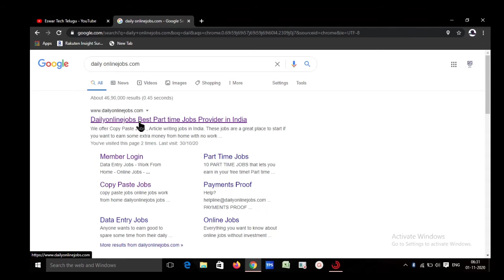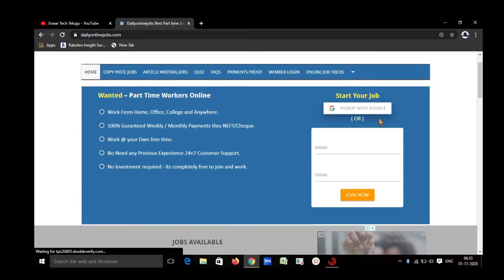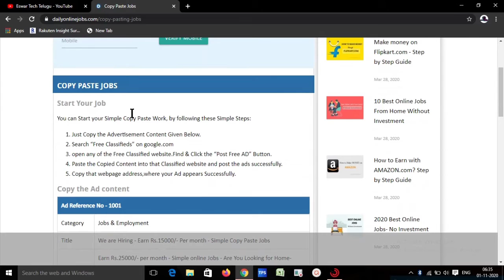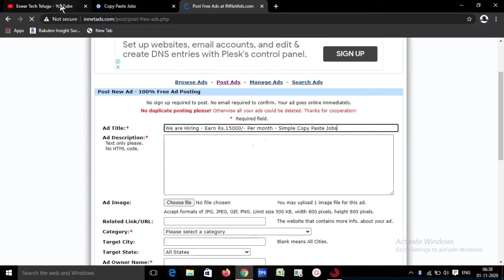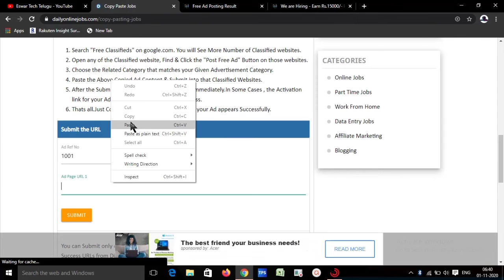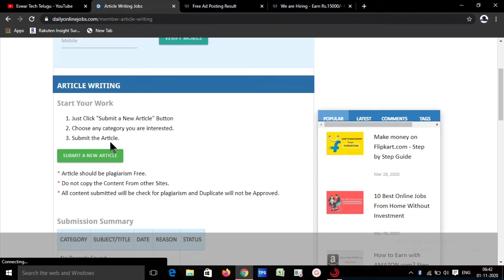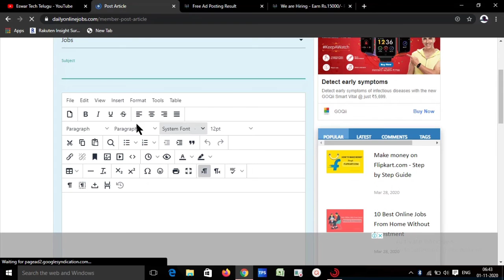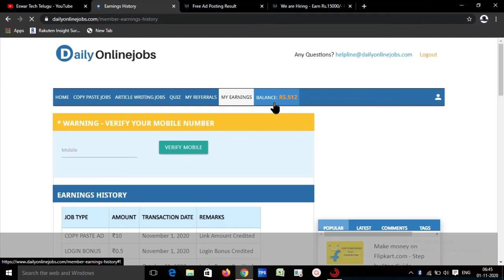How to Earn Money online with typing and copy paste 400 -600/- with proof ||Daily online jobs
Earn Rs.25000/- per month - Simple online Jobs - Are You Looking for Home-Based Online Jobs? - Are You a Student, Housewife, jobseeker ? - Are you ready to Work 1 to 2 Hours daily Online? - Do You need Guaranteed Payment Monthly? Then this is for You, - Clicking on their Advertisement E-mails. - Submitting their Data\'s online. - Reading their Advertisement Sms. - Filling Forms on their websites, etc,. FREE to Join